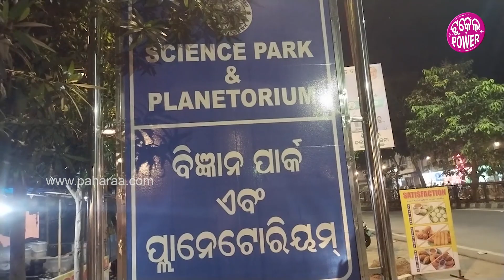Rourkela News: ରାଉରକେଲା ଛେଣ୍ଡ ସାଇଂସ ପାର୍କନେ ହେଉଛେ ବିକାଶ୍ କାମ୍... ଖେଲି ଖେଲି ବାଜ୍ଞାନ ଶିଖବେ ଛୁଆ...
ରାଉରକେଲା ସ୍ମାର୍ଟସିଟି ଛେଣ୍ଡ୍ ଠାନେ ଥିବାର୍ ସାଇନ୍ସ ପାର୍କର ହେଉଛେ ବିକାଶ । ବିଜ୍ଞାନ୍ ଆର୍ କାରିଗରୀ କୌଶଲ୍ ବିଭାଗ୍ ଆଡୁ ୯ କୋଟି ଟଙ୍କା ଅନୁଦାନ୍ ମିଲିଥିବାର୍ ବେଲକେ ରାଉରକେଲା ସ୍ମାର୍ଟସିଟି ର ସହେଯାଗ୍ ନେ ଚାଲିଛେ କାମ୍ । କାମ୍ ବି ସରି  ଆସଲାନ । ସାଇନ୍ସ ର ସବୁ ସାମାନ ମାନେ ଲାଗବାର୍ ସାଙ୍ଗେ ଜୀବଜନ୍ତୁ ଯେନ୍ତାକି ହାତୀ,ଘୁଡା, ବାଘ,ଡଲଫିନ୍‌, ମୟୁର,ହରିଣ,ସିଂହ, ଅଜଗର୍ ଭଲିଆ ଫଟୁ ମାନେ ରହିଛେ । ଯାହାକେ ନେଇକରି ଖୁସି ଅଛନ୍ ରାଉରକେଲା ବାସୀ । ଛାତ୍ରଛାତ୍ରୀ ମାନେ ଇଠାନେ ଖେଲକୁଦ୍ କରବାର୍ ସାଙ୍ଗେ ବିଜ୍ଞାନ୍ ପାଠ୍ ଉପରେ ତାକର୍ ଅଧିକା ଜ୍ଞାନ୍ ବଢବା ବଲି ସ୍ଥାନୀୟ ଲୋକ ମାନେ କହିଛନ୍ । ତ ଇ ବାବଦେ କାଣା ରହିଛେ ପୁରା ଖବର୍ ଆର୍ କାଣା କହୁଛନ୍ ଲୋକ୍ ଜାନବାର୍ ଲାଗି ଦେଖୁନ୍ ଇ ଭିଡିଓ...